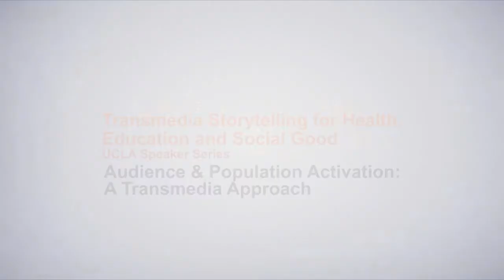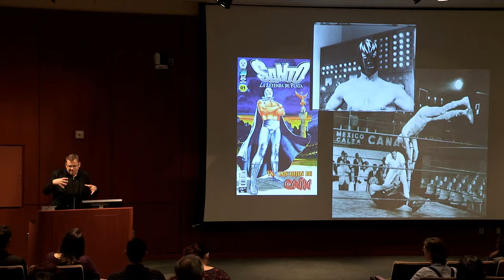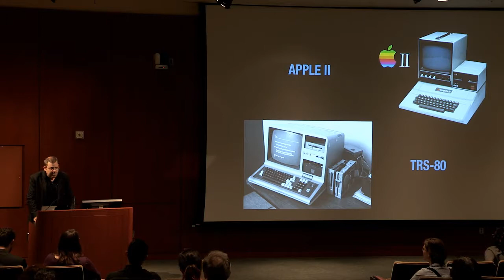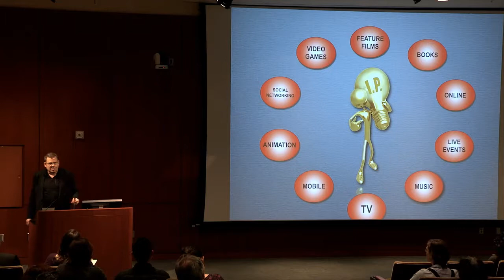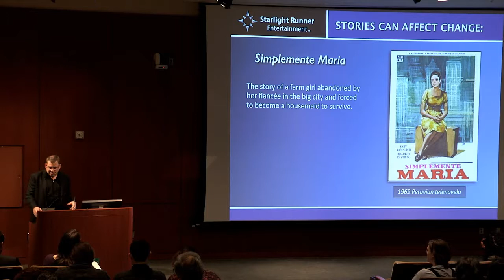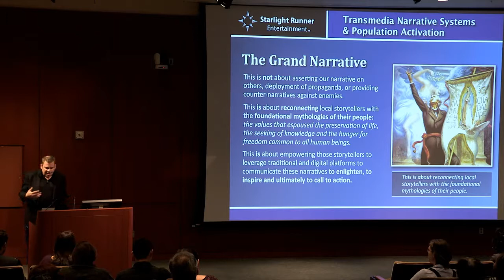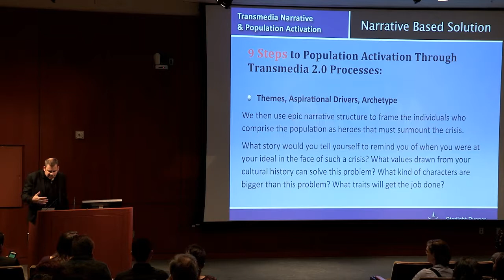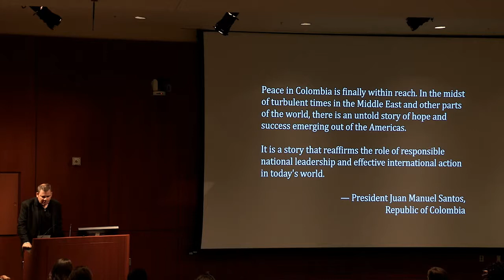fsph 05072014 transmedia gomez